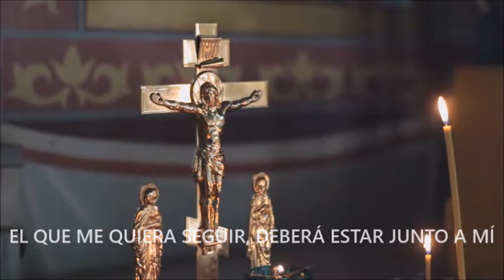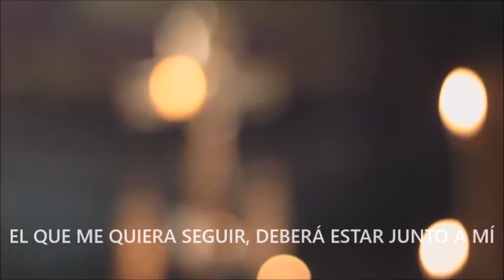Solo el Grano Cuando Muere - Javier Brú | 5° Domingo de Cuaresma B (Jn 12,20-33)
SOLO EL GRANO CUANDO MUERE / Música y letra: Javier Brú / Producción musical: Alfredo Matheus y Arturo Cabrera
Aprobado para ser usado en la liturgia por la Comisión Litúrgica Arquidiocesana de Caracas
↓Letra y acordes abajo↓

Mim             Re                         Lam
Hace pocos días entraba con ramos
Mim                Re                      Do
de todos los pueblos quieren escucharlo
Mim            Re                          Lam
Felipe y Andrés le dicen quieren verte
Mim           Re                         Do
responde Jesús con angustia evidente:
Sol                                            Re
“Es hora que el Hijo sea glorificado,
Lam                                                 Mim
pero, igual que al grano de trigo sucede,
Sol                                                 Re
sólo, cuando cae en la tierra y se muere,
Lam                                          Si7      Lam   Re7
revive y da fruto pues sino se pierde.

Sol                                                                   Re
QUIEN  SE AFERRA A SU VIDA AL FIN LA PIERDE
Lam                                                      Mim
PERO VIVIRÁ QUIEN AMANDO LA ENTREGUE
Do                            Lam        Fa                               Re
EL QUE ME QUIERA SEGUIR DEBERÁ ESTAR JUNTO A MÍ
Lam                                       Re                         Sol             (Si7)
PUES DA FRUTO SOLO EL GRANO CUANDO MUERE

Mim               Re                   Lam
En este momento se turba mi alma
Mim                 Re                                 Do
porque la traición y el dolor por mi aguardan
Mim                  Re                           Lam
No pediré al Padre que aparte esta copa
Mim                     Re                                Do
pues a esto he venido: a su nombre dar gloria”.
Sol                                            Re
Entonces del cielo una voz les decía:
Lam                                            Mim
 “La gloria le espera” y Jesús proseguía:
Sol                                                  Re
 “Es tiempo del juicio y el mal será echado
y atraeré a todos al ser levantado”.